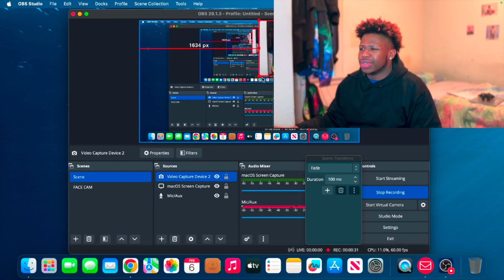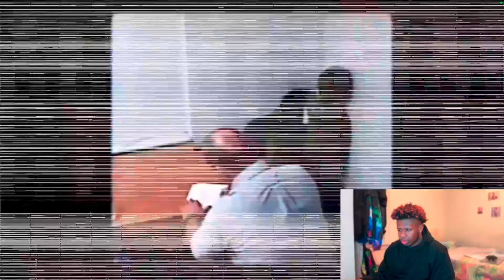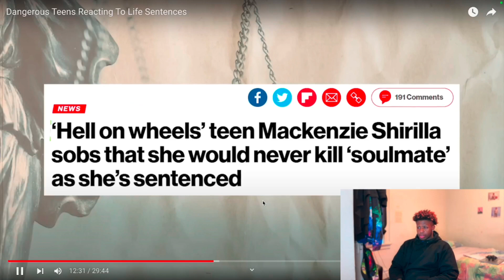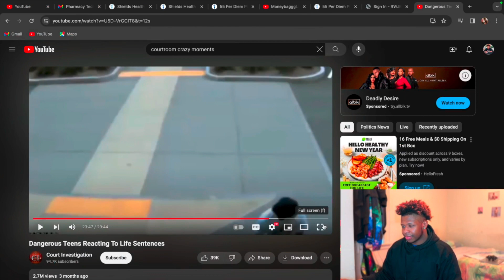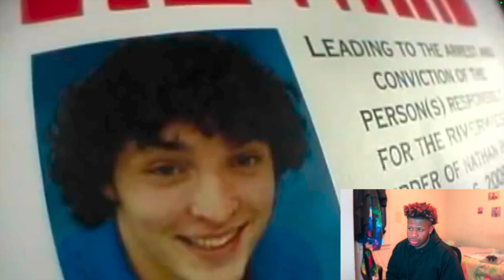My Reaction Too - (Dangerous Teens Reacting To Life Sentences)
Back with another courtroom banger LMFAOOO. These videos get crazier and crazier, especially due to the fact when I be jelling off the people in the video. The reason I love these videos so much is the fact that I get to see the different side of people and truly understand how crazy it is out here, and also how other people can gain a great message from these videos as well. To see loved ones betray you, friends and family without any remorse sucks, but it's so much game to be learned in these videos.